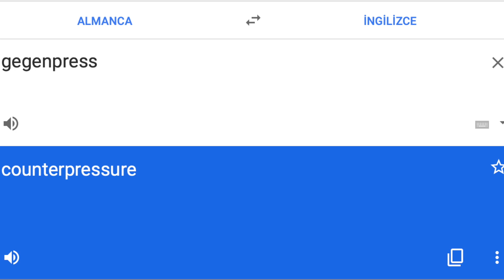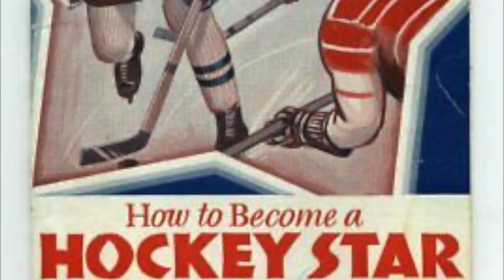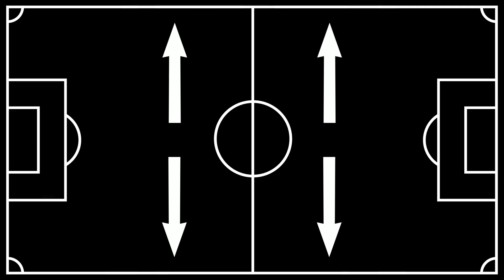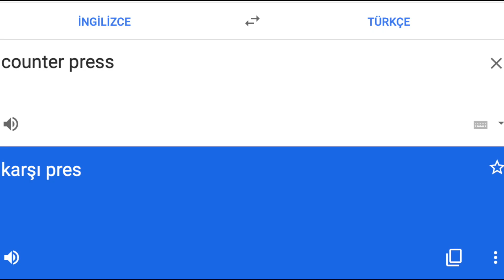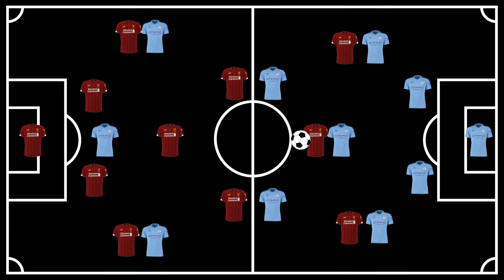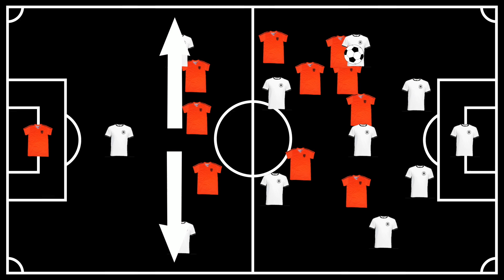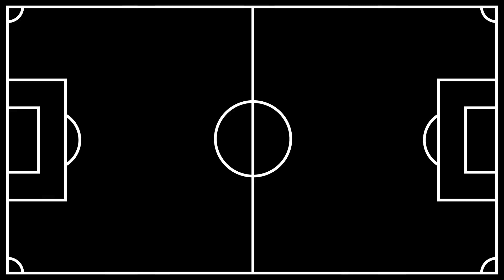Gegenpress'i ASLINDA Kim Buldu?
Gegenpressing'in mucidi Jürgen Klopp olarak bilinir ama gegenpress tarihine baktığımızda çok az kişinin bildiği enteresan bir detay ortaya çıkıyor.

00:00 - Giriş
00:38 - Gegenpressin Tarihi
04:18 - Gegenpress Nedir?
06:50 - Gegenpressin Farklı Yöntemleri ve Temsilcileri

Futbol taktikleri, futbol magazin, tahmin videoları, futbol dünyasındaki önemli değişiklikler üzerine tartışma, teknik direktör hikayeleri, transfer videoları, futbol tarihinden kesitler, Euro ve Dünya Kupası özel videolar, futbol vlogları, şampiyonluk hikayeleri, milli maç değerlendirmeleri, futbolun enleri ve futbol hakkında birçok eğlenceli video için abone olun!